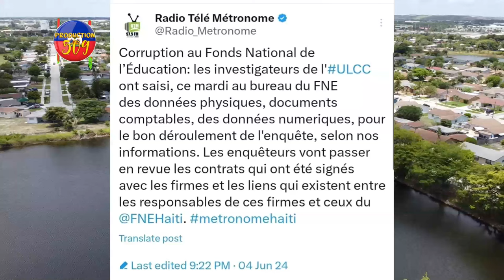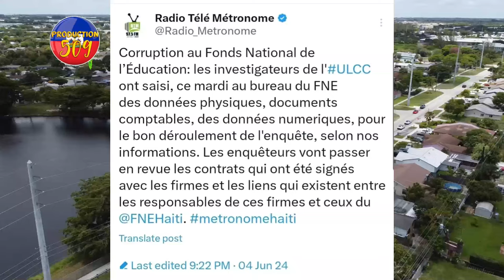Lavi PM GARRY CONILLE Andanje Nèg Ap TOUYE Mezanmi, Anketè ULCC Yo Jwenn Tout Verite FNE Yo